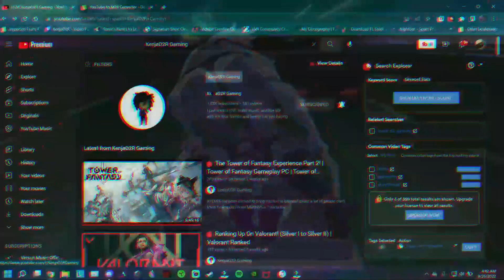Asymmetrical Horror Game Pro Plays VHS | Video Horror Society Gameplay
64% . 6.44K/10K
Me and Sexycoco ran it up! I love the concept and how Video Horror Society is. The gameplay is smooth and easy to understand too. F that robot iron-man looking aaaaa
Let me know down below if you'd like to see more on this game!

Come & Chill with me on Twitch!!
00:00 Sneak Peak
00:08 Intro (Talking)
01:19 Gameplay Starts
12:46 Raging Out!
13:26 Gameplay Again!
16:22 Next Round!
23:59 Final Round!
31:39 Ending/Outro